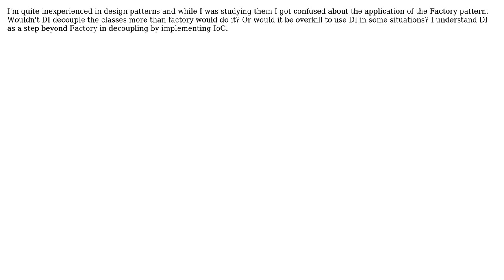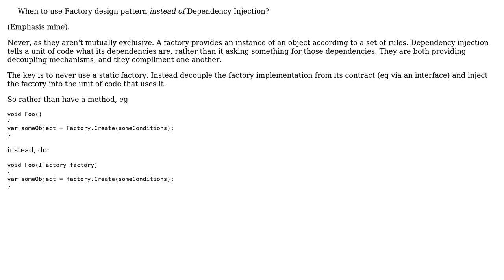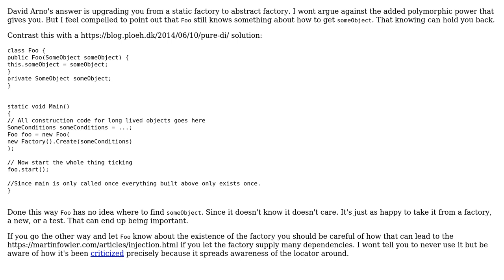Software Engineering: When to use Factory design pattern instead of Dependency Injection?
With thanks & praise to God, and with thanks to the many people who have made this project possible! | Content (except music & images) licensed under CC BY-SA | Music | Images & others | With thanks to user MilitanteDoPT user David Arno user candied_orange and the Stack Exchange Network Trademarks are property of their respective owners. You are responsible for your own actions.